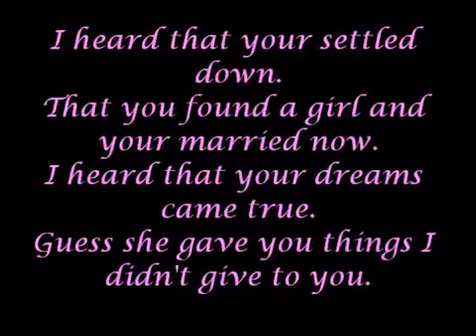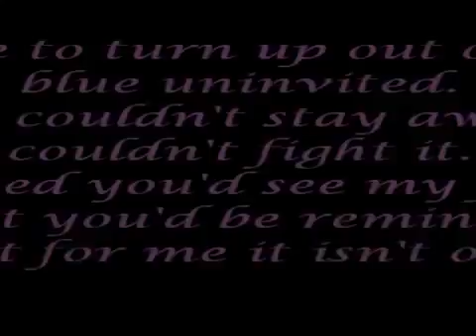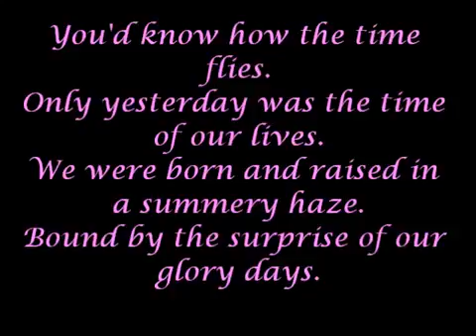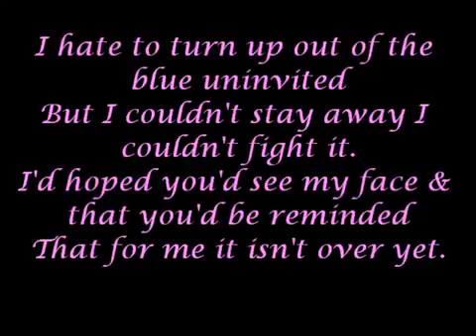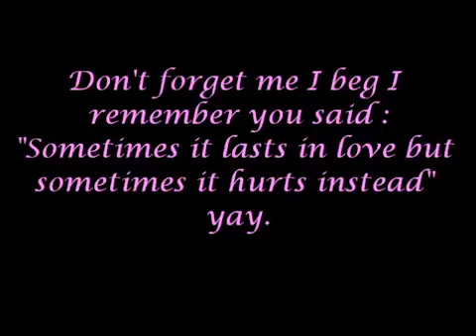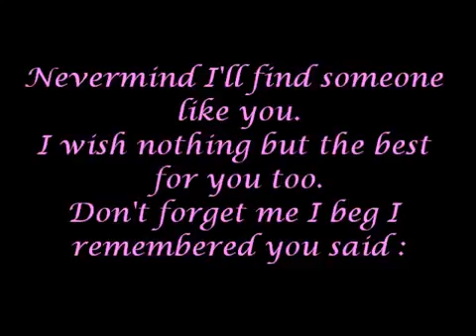Some One like you (Adele)